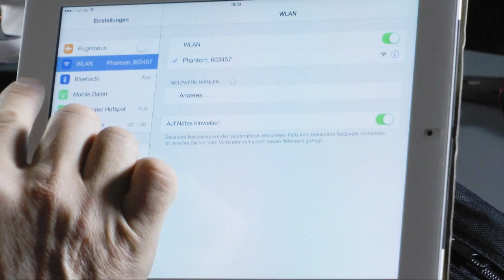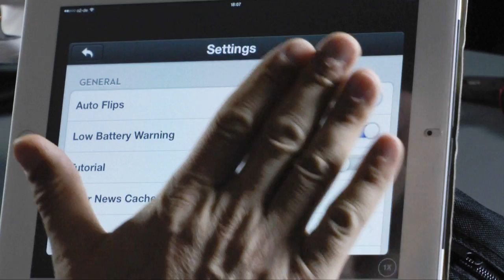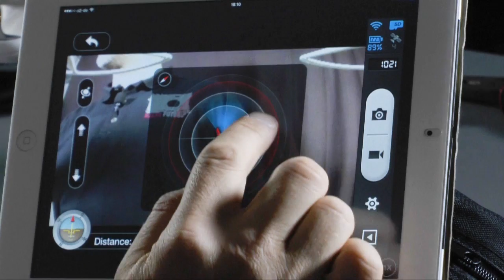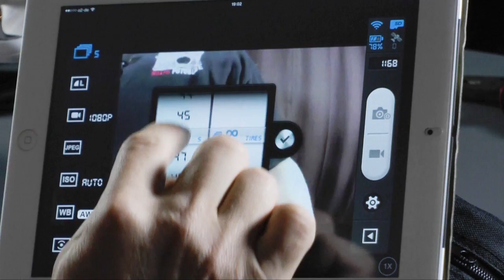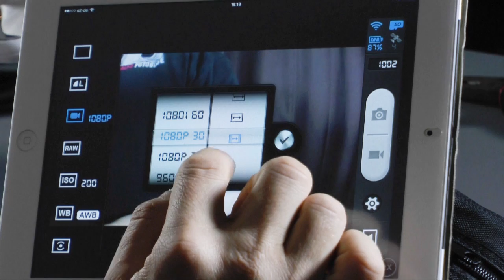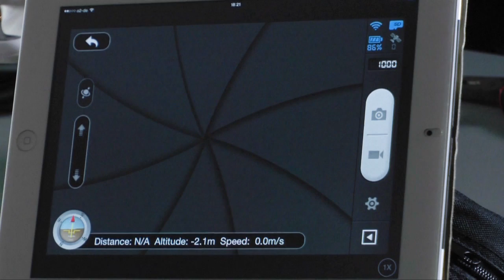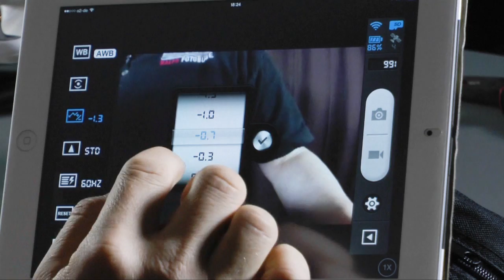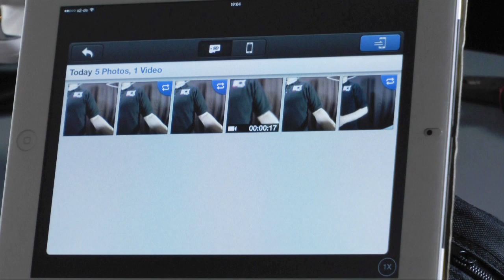DJI Phantom 2 Vision #06 - Kamera-Einstellungen (Deutsche Version)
Heute zeige ich euch, welche Kamera-Einstellungen es gibt MEHR

Heute zeige ich euch, welche Kamera-Einstellungen es bei der DJI Phantom 2 Vision per Smartphone-App gibt.

Falls euch ein paar andere Kameratests interessieren, könnt ihr gerne in der Foto-Bude vorbeischauen:

Alle anderen dürfen sich mein Video gerne anschauen, sich darüber freuen, mit zuhören, vielleicht ein paar Tipps mitnehmen und dann auch gerne ein paar positive Worte darüber hinterlassen, auf das Daumen-Hoch-Symbol klicken und auch sehr gerne das Video teilen. Vielen Dank!